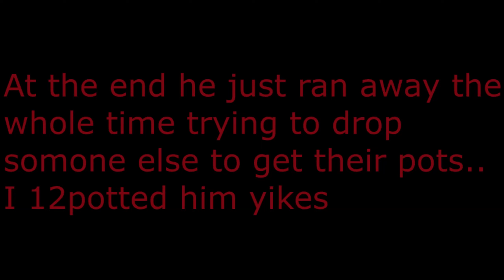Autoclicking Streamer Railed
So yeah i wasnt playing for like a week or smth, hopped onto kaiya (bcs gym is basically dead rn and kaiya had more players online + has more ndb players) and someone told me to join his party, then I opened up his stream and watched it for like 2-3mins and could already tell this guy doesnt give a fuck about legitness, so I decided to make a video out of it
Have fun :^)